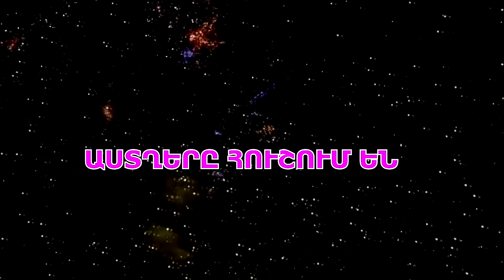Ինչից պետք է խուսափի վարչապետը օգոստոսի 4-28-ը. Զգուշացնում է հայտնի աստղաբանը